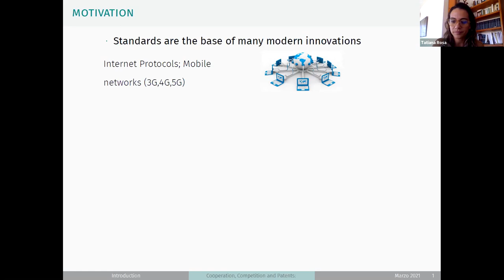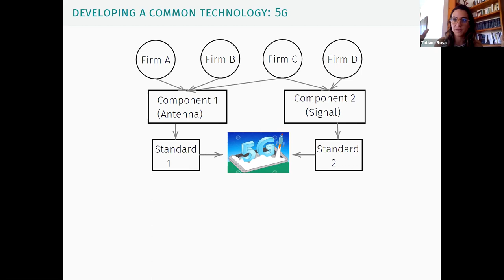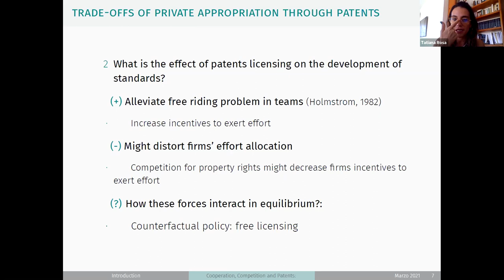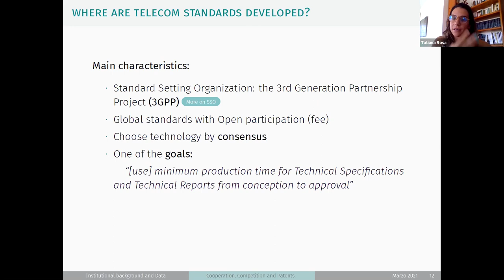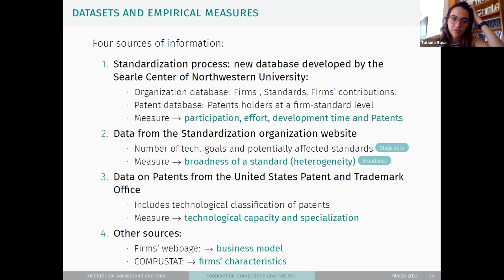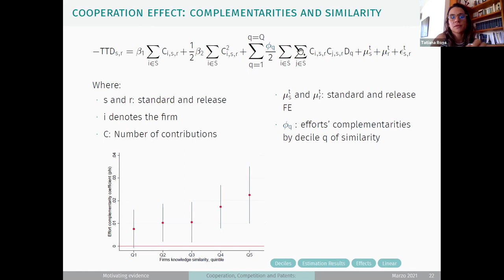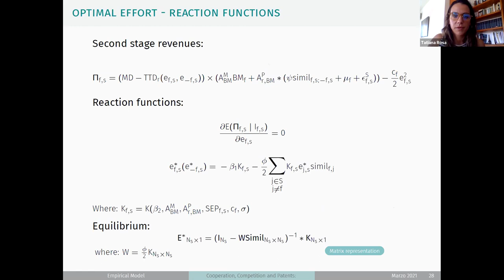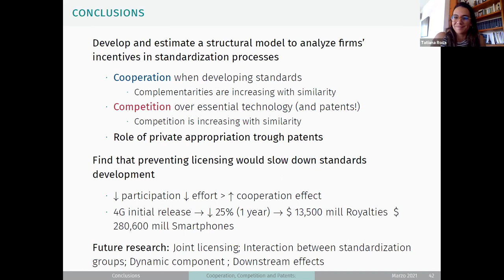Tatiana Rosa (Pontificia Universidad Católica de Chile): "Cooperation, Competition and Patents"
Tatiana Rosa (Economic Department of Pontificia Universidad Católica de Chile) presenting her paper at the EPFL Virtual Innovation Seminar on March 11, 2021.

Title. Cooperation, Competition, and Patents: Understanding Innovation in the Telecommunication Sector.

Abstract. Many modern innovations depend on interconnectivity, which requires technology standards as a common language to successfully link up. This paper develops and estimates a structural model to understand how competition between firms affects their incentives to cooperate by supplying technologies to a common standardization process. I study these incentives empirically by focusing on the standardization of the mobile telecommunications technologies. In the model, firms face two decisions. They decide whether to join a group to develop a component of the system and, in that case, how much effort to exert. When making these choices, firms consider 1) how their effort increases the common value, 2) how much of this common value they can privately appropriate through their patents, and 3) their capacity to profit from the technology in the downstream part of the market. In this setting, patents have an ambiguous effect on the development of a common innovation. On the one hand, they alleviate the free-rider problem and induce firms to exert more effort. On the other hand, they bias firms' participation towards groups with less competition over patented technologies even where their effort may be less valuable. To study the net effect of these forces in equilibrium, I estimate the model using a novel dataset on 3G and 4G technologies.